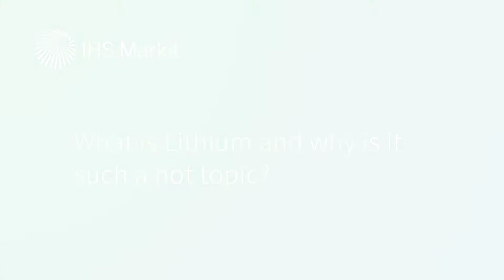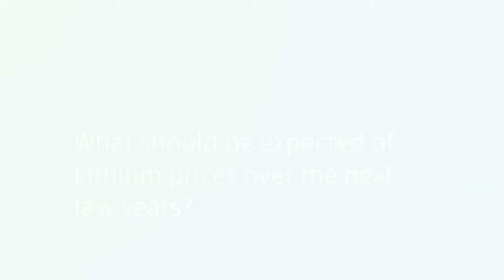What is Lithium and why is it a hot topic?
What is Lithium and why is it such a hot topic?
Electric vehicle producers are trying to secure long term supply contracts for Lithium. Are they concerned Lithium is Limited?
What should be expected of Lithium prices over the next few years?
What is IHS Markit doing to help understand the market better?